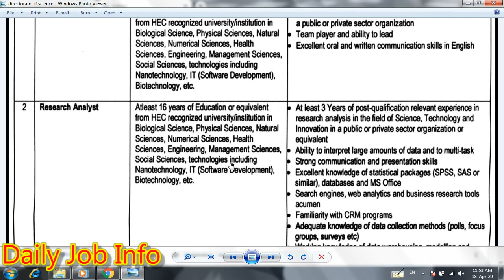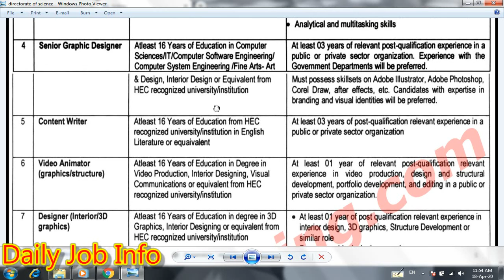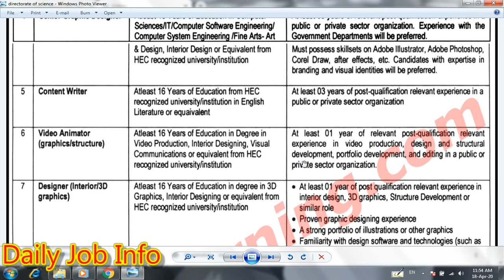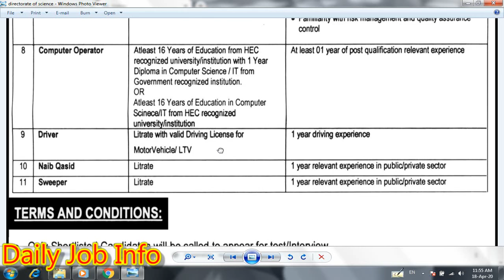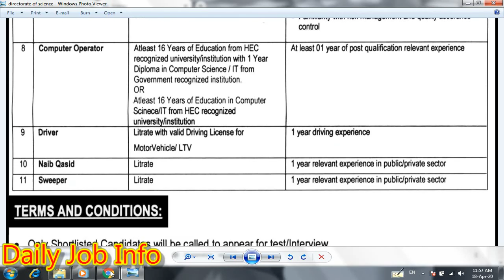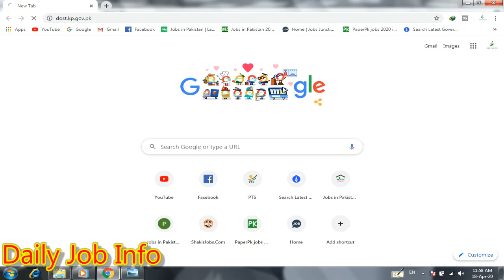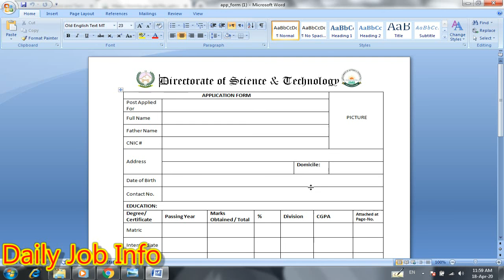Latest Govt Jobs 2020 | Directorate of Science and Technology Jobs 2020 | How to Apply Online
Dear Friends

Apply link

Advertisement link

DIRECTORATE OF SCIENCE AND TECHNOLOGY JOBS 2020, GOVT OF KPK LATEST

Directorate of Science & Technology, Government of Khyber Pakhtunkhwa announced various Jobs in their advertisement on 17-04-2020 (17 April, 2020) by Daily Express Newspaper and other largest newspapers of Pakistan and Peshawar. DoST Jobs 2020 required vacancies for Project titled as “Establishment of Creative Innovative Unit“, positions that are vacant i.e Sector Specialist, Research Analyst, Digital Media Manager, Senior Graphic Designer, Content Writer, Video Animator (graphics/structure), Designer (Interior/3D graphics), Computer Operator, Driver, Naib Qasid and Sweeper. The required Eligibility criteria, Qualification, Experience.